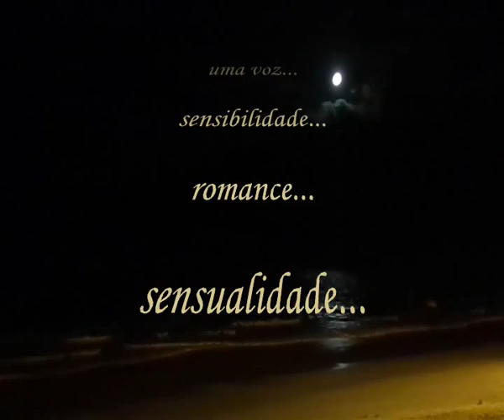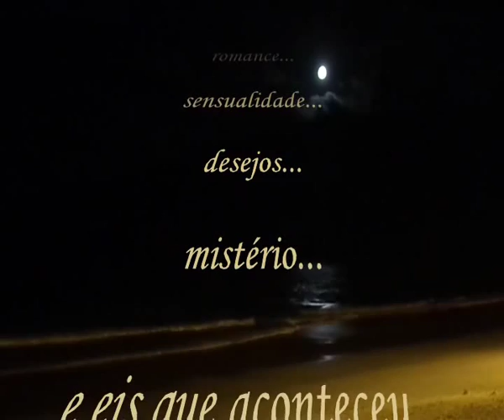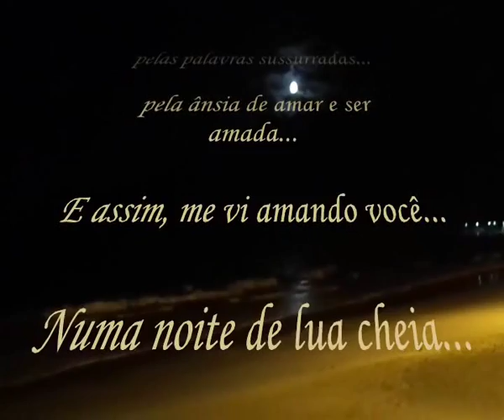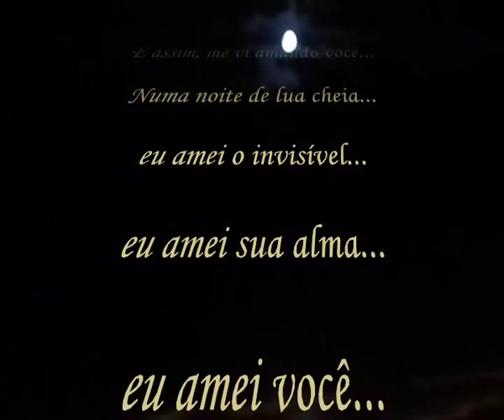...E foi assim...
Essa não é a tradução da música e sim um poema meu...
dedico a todos os apaixonados...como eu.

Uma noite...
um vídeo...
uma música...
um pensamento...
imagens ...
uma voz...
sensibilidade...
romance...
sensualidade...
desejos...
mistério...
e eis que aconteceu...

Em êxtase,
Minha alma flutuava...
E fez amor com a sua...
acariciou sua alma...
beijou seus lábios invisíveis...
Imaginei você...
pela música ...
 pela voz sensual ..
pelo momento...
pelas palavras sussurradas...
 pela ânsia de amar e ser amada...
 E assim, me vi amando você...
Numa noite de lua cheia...
eu amei o invisível...
eu amei sua alma...
eu amei você...
Cida

Imagens e vídeo by Cida

PS:"O conteúdo de áudio não pertence a mim, eu não faço nenhum lucro com este vídeo.
Os direitos autorais dos vídeos pertencem aos respectivos gravadoras e artistas para os seus criadores."
Cida Perão